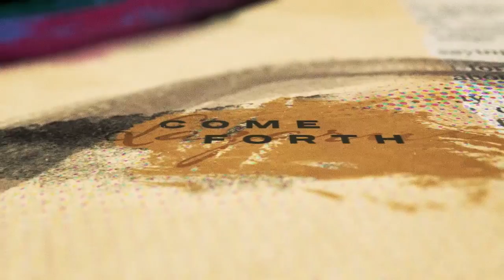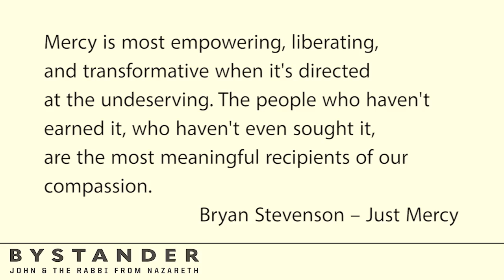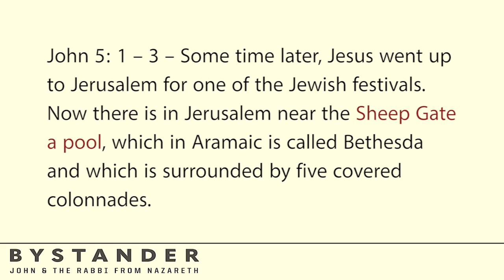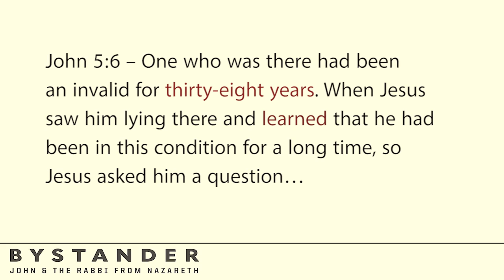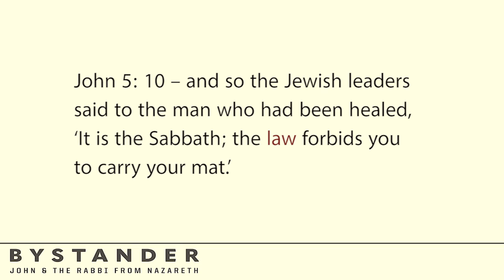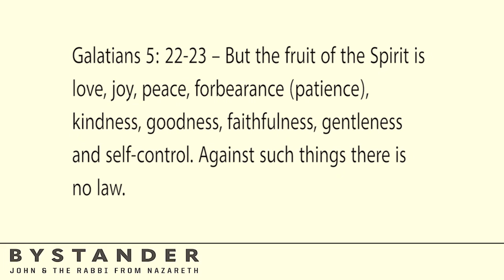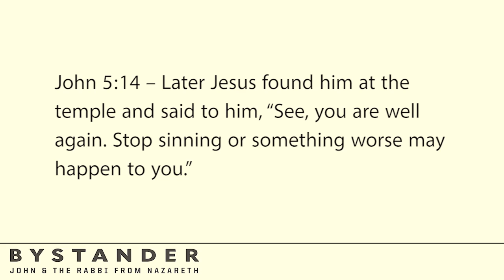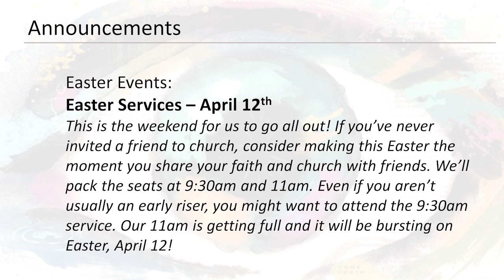Bystander - Part 3 of 7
Luke continues his series "Bystander" asking the question, "Do you want to be get well?"

Your online gifts are very much appreciated!  If you have never given an online gift to JCCC before, simply click the “Donate as a Guest” button below the login boxes. If you’d like to give frequently to JCCC, then you can setup login information by clicking “I do not know my Passcode, or I do not have a Passcode.” Setting up recurring gifts are a wonderful way to be a consistent giver and strengthen JCCC on a regular basis.

Worship Music -
"This Is Amazing Grace"
Riddle/Farro/Wickham

Ligertwood/Fielding
Hillsong Worship
Capitol Christian Music Group

Hall/Davis/Grape/Clayton/Hayes
Kristian Stanfill